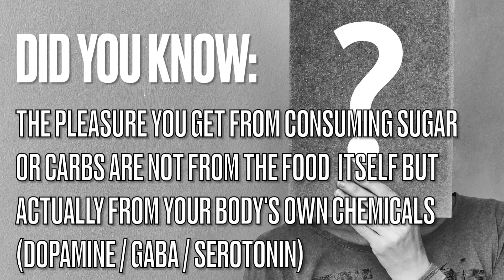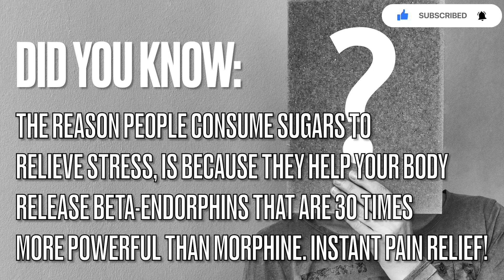BEWARE! FOOD IS THE NEW DRUG ADDICTION. HERE'S WHY.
In today’s video we discuss about FOOD and how it has become the new drug addiction. People who claim they are “foodies” are actually addicted and don’t even know it. Watch the video to find out more.

 Take ACTION now! Help each other & Help save yourselves. Spread the word. Get back to the basics of simple, whole foods, quality supplements to bridge nutritional gap, regular yoga/exercise & plenty of rest. Remember, there are no shortcuts. We can work together to save our friends, family, loved ones or even strangers from making simple mistakes.

Results are subject to your dedication and commitment to the details shared. Please do your own research and also consult your doctor prior to taking any action that could endanger your health. Take care of your body, it’s the only place you have to live.

Help save lives the right way - with the power of education.